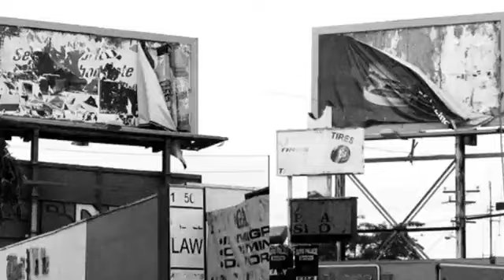Ice Cube Celebrates The Eames